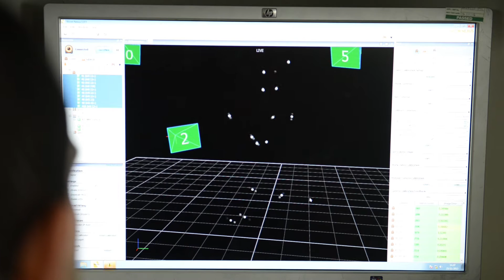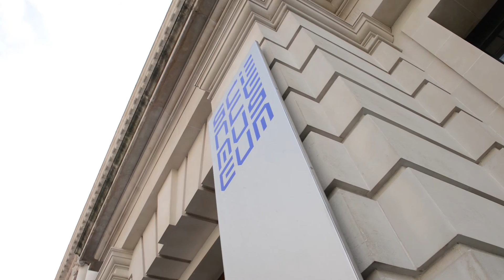Centre for Performance Science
The Centre for Performance Science takes a strongly interdisciplinary approach to investigating performance, accessing expertise and facilities across the Royal College of Music and Imperial College London.

Featuring:
Aaron Williamon
Roger Kneebone
Danilo Mandic
Anil Bharath
Rosie Perkins

The Centre for Performance Science is a partnership of the Royal College of Music and Imperial College London.